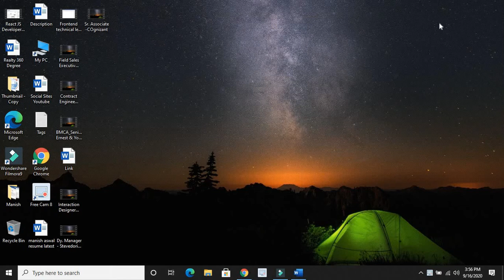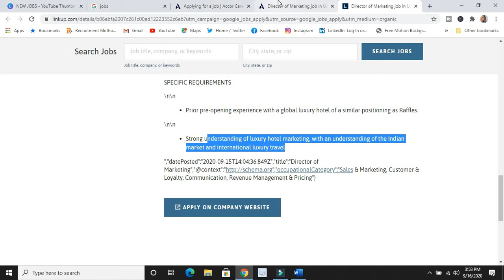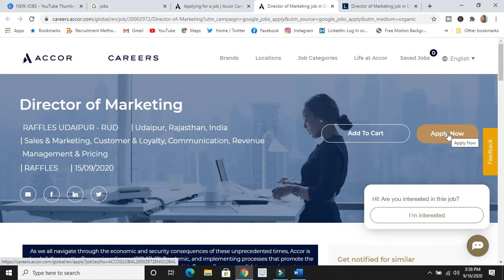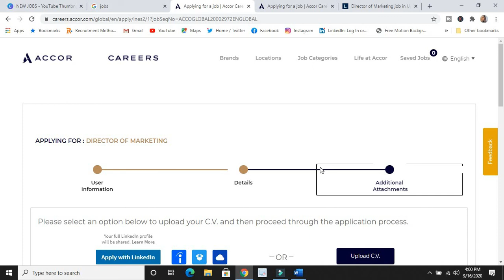NEW JOBS -Directors of Marketing at ACCORS in Rajasthan